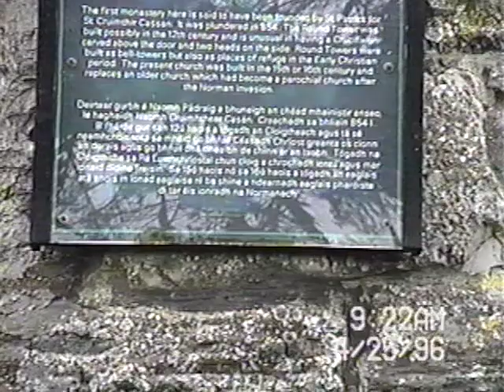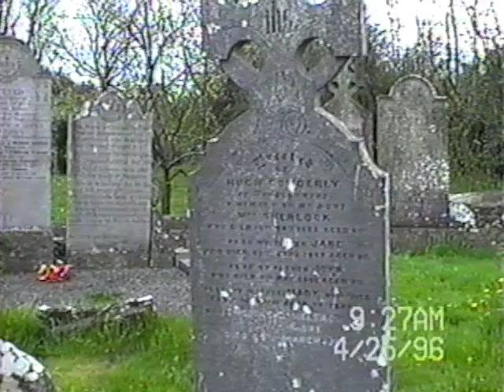1996 04 25 to 26 Newgrange, Donaghmore & Athlone, Ireland